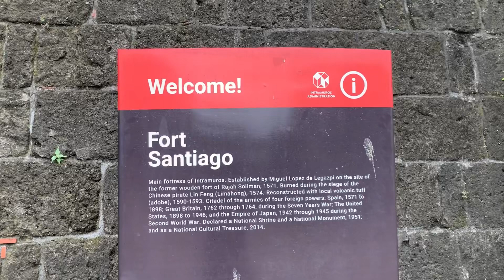Walking around in Manila